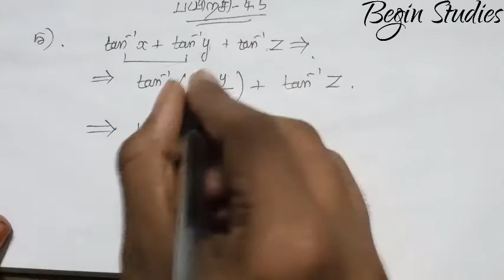நேர்மாறு முக்கோணவியல் 12 ம் வகுப்பு கணிதம் பாடம் 4 பயிற்சி 4.5 5வது கணக்கு